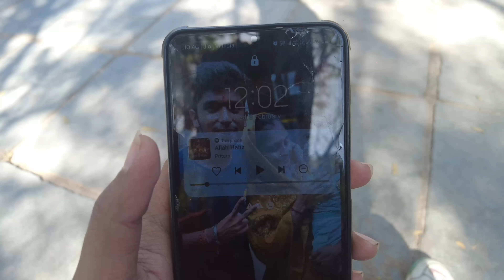PROPOSE DAY IN COLLEGE 😍😍 college vlogs | VLOG 527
For PAID PROMOTIONS AND COLLABORATIONS :-

                                                          :- VISHAL DAVE